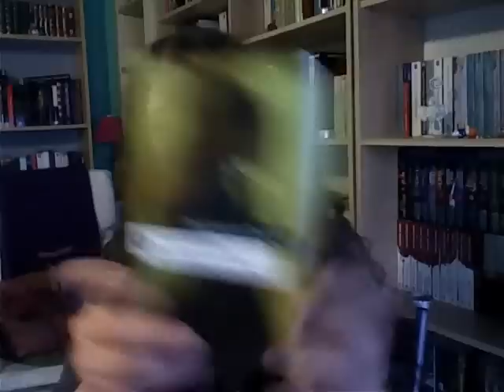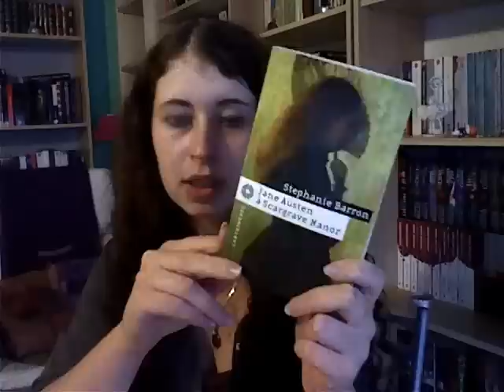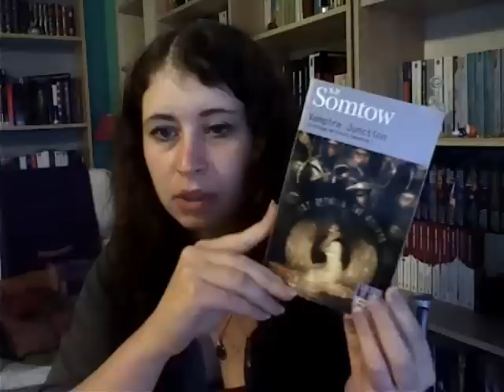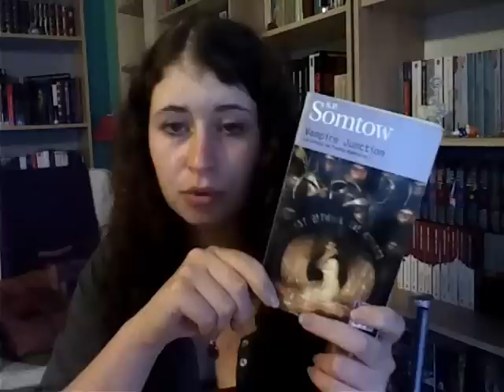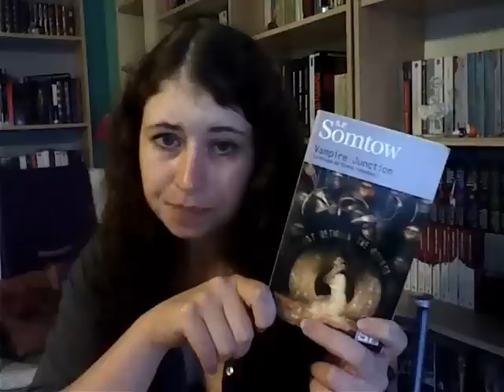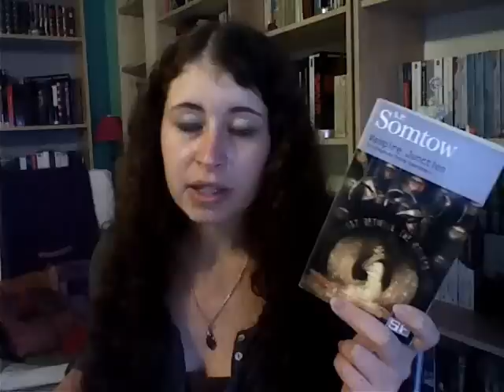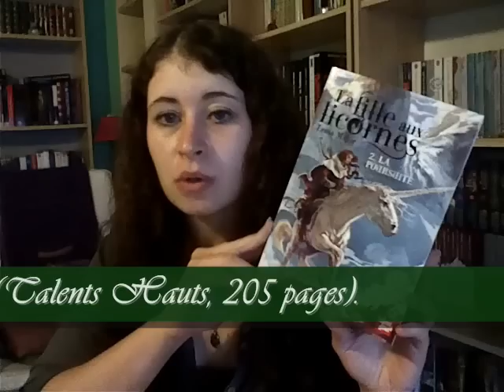C'est lundi, que lisez-vous ? [20 - 01/10/12]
- La semaine dernière j'ai lu Jane Austen à Scargrave Manor de Stephanie Barron.
- En ce moment je lis 1Q84, Livre 1 de Haruki Murakami et La Trilogie de Timmy Valentine, Tome 1 de S.P. Somtow.
- Cette semaine j'ai prévu de finir les deux en cours et de lire La Fille aux licornes, Tome 2 de Lenia Major et Cabaret, Tome 2 de JIllian Larkin.